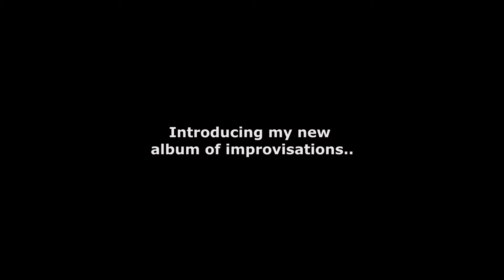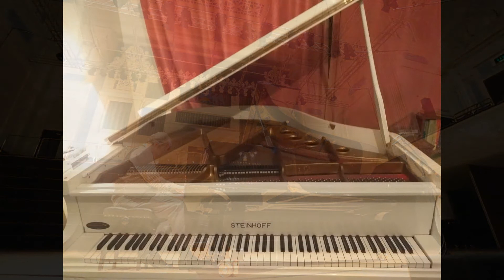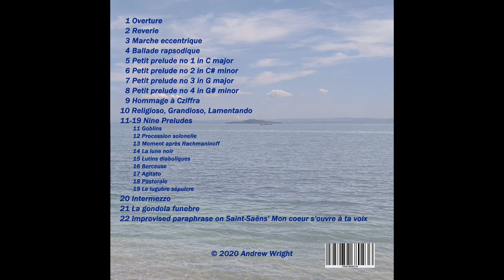Solitary Reflections: album preview track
PREVIEW CLIP! Coming soon to Spotify and iTunes! A digital release of a full album of improvisations, recorded almost entirely during the covid lockdown. Audio remastered and enhanced.